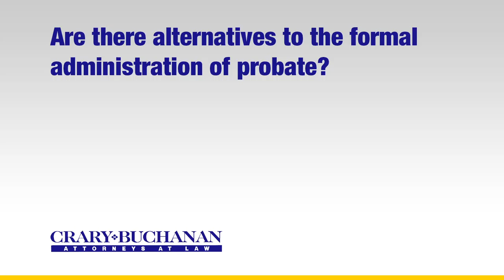Are there alternatives to the formal administration of probate?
Are there alternatives to the formal administration of probate? | Crary Buchanan Attorneys at Law | Personal Injury Law | 759 South Federal Highway, Suite 106, Stuart, Florida 34994 | | Dedicated Legal Advocates Since 1927